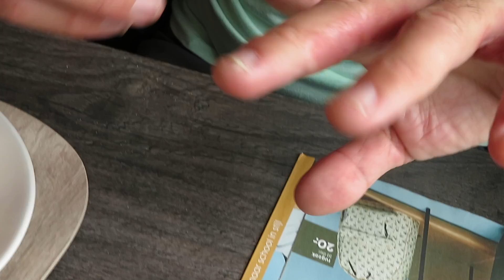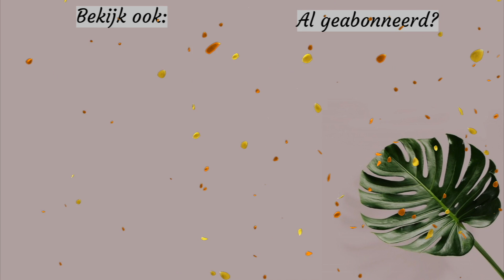Weer terug bij de Spanjaarden 👬 & jurk voor Spaanse bruiloft uitkiezen! 👗*weekvlog*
► In deze weekvlog kondig ik mijn lange termijn samenwerking met Guts & Gusto aan, laat ik mijn drie opties voor de Spaanse bruiloft zien & heb ik de grootste lol met Toon. Ook komt Ivan er nog even in voor!

(AD) Shop met de code LAURABRIJDE15 15% korting op de collectie bij Guts & Gusto! De items in deze video:

► ¡Hola! Leuk dat je op mijn kanaal bent! Ik ben Lau(ra) en woon momenteel met mijn vriend Antonio en katten Lynn en Ollie in Naaldwijk, na vier jaar samen in Spanje gewoond te hebben. We besloten hier januari 2020 heen te komen voor de ervaring, al weten we zeker dat we over niet te lange tijd weer in Spanje zullen eindigen ;-). Op dit kanaal vind je mijn dagelijkse struggles, geef ik je tips voor een happy healthy life (ja, mét dat wijntje) en hoop ik je vooral een glimlach op het gezicht te bezorgen. Elke zaterdag om 7:00.